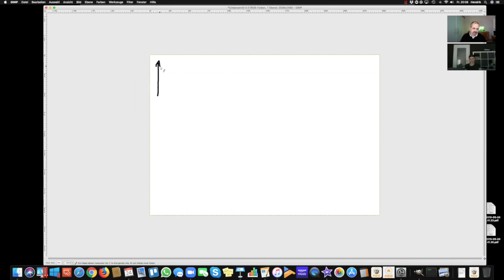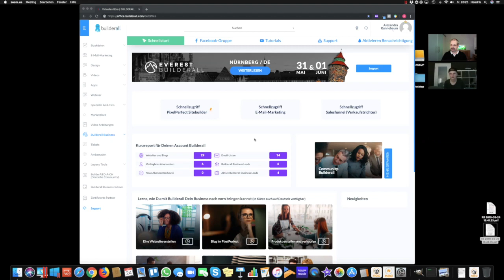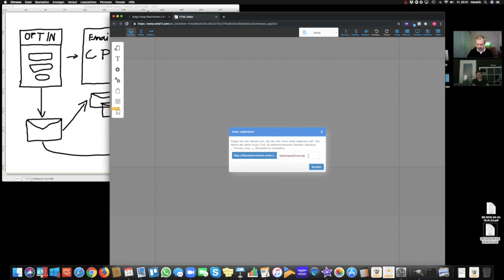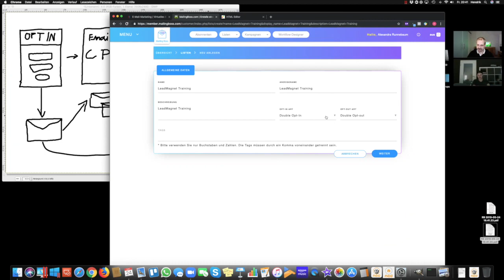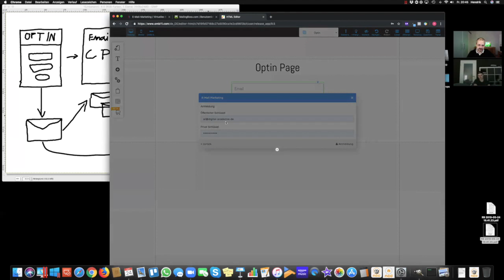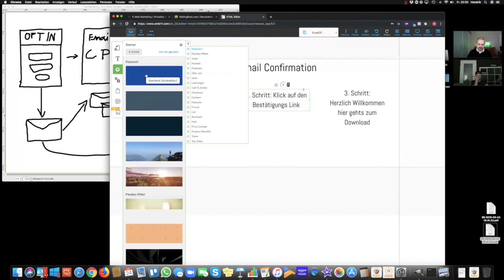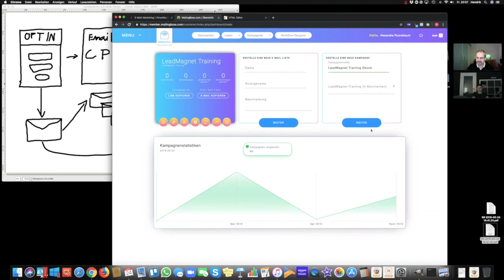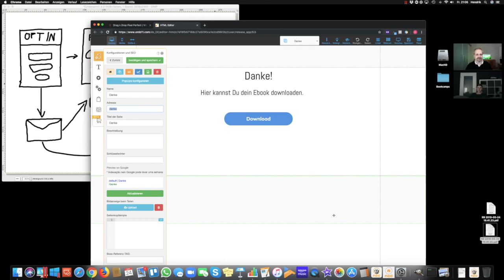Builderall deutsch - Bootcamp Nr.4 - Sales Funnel - Tag 5 (builderall sales funnel)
▬ Worum es im Video geht: ▬▬▬▬▬▬▬▬▬▬▬▬▬▬▬▬▬▬▬
- Deine Denkweise - Das richtige Mindset
- Erstellen eines Lead Magnet Funnels

▬ Hausaufgaben: ▬▬▬▬▬▬▬▬▬▬▬▬▬▬▬▬▬▬▬▬▬▬▬▬▬
1.  Sieh Dir die Wiederholung von Tag 5 an.
2.  Baue deinen eigenen Lead Magnet Funnel auf.
3.  Bis Morgen bei Builderall deutsch Bootcamps!

* Links mit diesem Sternchen sind sog. Ich würde mich freuen, wenn Du mich, als dein Empfehlungsgeber unterstützt und ich Dich dadurch auch nach dem Kauf zusätzlich unterstützen kann. So haben alle Beteiligten einen Mehrwert.

▬  Was bekommst Du, wenn Du dich über mich bei Builderall deutsch registrierst, was ist Dein Bonus?▬▬▬▬▬▬▬▬▬▬▬▬▬▬▬▬▬▬▬▬▬▬▬▬▬▬▬▬▬▬▬▬▬▬▬
- Meine Unterstützung im Umgang mit Builderall in deutsch (per Zoom, WhatsApp, Telefon, usw.)
- 100% kostenlose wöchentliche Workshops zu Builderall in deutsch
- 100% kostenfreie Chatbot Vorlagen für Builderall in deutsch
- 100% kostenlose Email- Vorlagen für Builderall in deutsch
- 100% kostenfreie und konvertierende Ads für Builderall in deutsch
- fertige Funnelvorlagen zur Promotion von Builderall (von builderall deutsch)
- geschlossene Facebook Gruppe für Builderall (von builderall deutsch)

Builderall deutsch Bonus Programm

▬ Business: ▬▬▬▬▬▬▬▬▬▬▬▬▬▬▬▬▬▬▬▬▬▬▬▬▬▬▬▬▬▬▬▬
Builderall deutsch bewerben in 15 Minuten - Dein passives Einkommen
📌 Builderall deutsch Erfahrungen - Das neue Builderall 3.0 wird der Gamechanger!!!
Diese Lizenz berechtigt auch Builderall als Partner zu bewerben, bzw damit Provisionen zu verdienen, komm zu uns, komm zu Builderall deutsch.